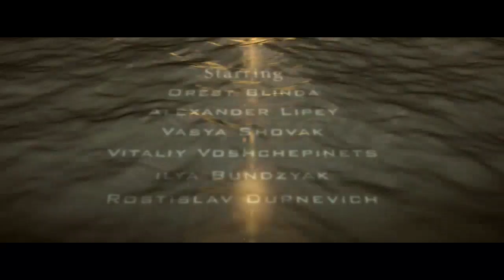Splinter Cell: Last Mission - Fan Film Live Action (Eng)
Company Lapa Pictures presents a fan film Splinter Cell: Last Mission. In this part of the task to kidnap Sam "black book" that contains the codes necessary for weapons of mass destruction! Sam Fisher knows his job and , is his life. The last mission of the hero of all video games.Let see the movie!
Directed by:
Serhiy Voshchepinets
In the role of Sam Fisher:
Orest Blinda
Screenwriter:
Alexandr Lipey